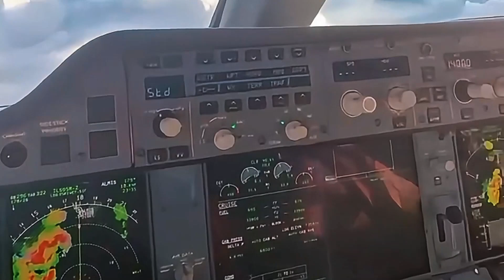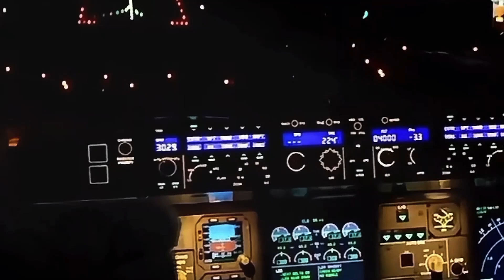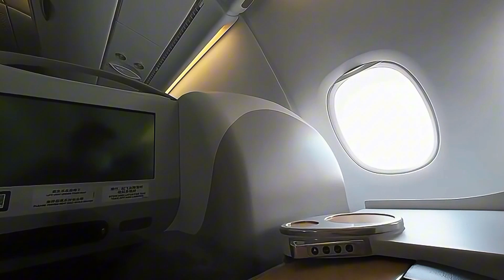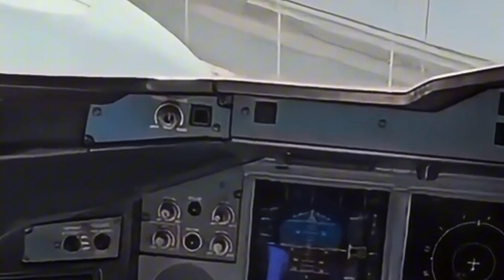The Airbus A380: How the Superjumbo Revolutionized Aviation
The Airbus A380 is the world’s largest passenger plane, a true engineering marvel that redefined air travel. With its double-deck design, massive wingspan, and unparalleled capacity, the A380 changed the way we fly—offering luxury, efficiency, and innovation like never before.

In this video, we explore the history, technology, and impact of the A380, from its groundbreaking debut to its legacy in modern aviation. Join us as we uncover what made this superjumbo so special and why it remains an icon in the skies!